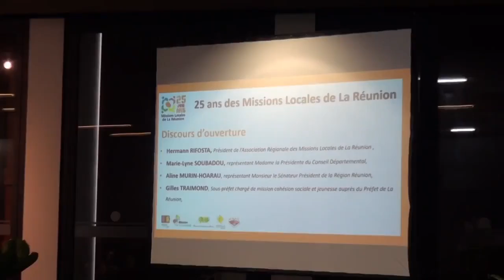INFOS EN CONTINU : les 25 ans des Missions Locales à La Réunion.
Suite à un rapport remis en 1981 par Bertrand Schwartz au Premier ministre de l'époque, le Président Miterrand décide par ordonnance de créer Les Missions Locales. Celles ci fêtent leur 25 ans d'existence cette semaine à La Réunion. reportage de JM.